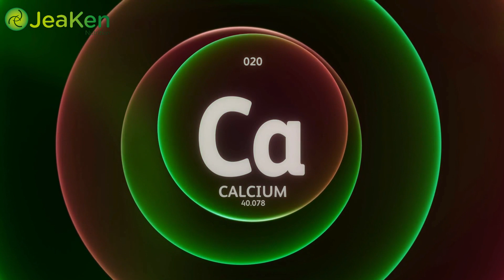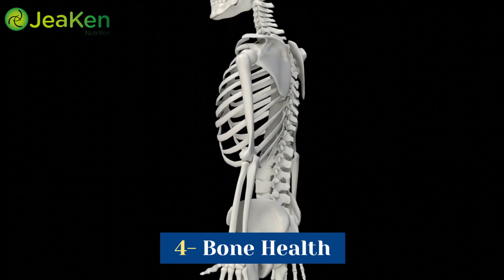Nutrition Myths: 7 Shocking Facts About Dairy You Need To Know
Hello, everyone! Welcome. Today we're diving into the world of nutrition to uncover some shocking facts about dairy that might just change the way you think about it. So, grab a seat and let's get started!

FACT 1: Calcium Source
Fact number one: Calcium Source. Did you know that there are plenty of non-dairy sources of calcium that can rival or even surpass dairy? Contrary to popular belief, you can get your daily dose of calcium from sources like leafy greens, fortified plant milks, and nuts.

FACT 2: Lactose Intolerance
Next up, lactose intolerance. Shockingly, about 65% of the world's population is lactose intolerant. That means a significant portion of us may not be able to digest dairy properly, leading to digestive discomfort. It's time to rethink that glass of milk!

FACT 3: Hormones and Antibiotics
Now, let's talk about hormones and antibiotics. Some dairy products may contain traces of these substances, which are often given to cows to boost milk production. These can potentially affect our health, so it's crucial to be aware of the source of your dairy.

FACT 4: Bone Health
Contrary to the popular belief that dairy is essential for bone health, some studies suggest that excessive dairy consumption may not necessarily lead to stronger bones. In fact, certain cultures with low dairy intake have lower rates of osteoporosis. It's time to question the 'more dairy equals stronger bones' myth!"

FACT 5: High Caloric Content
Let's discuss the caloric content of dairy. While dairy is nutrient-dense, it can also be high in calories. Being mindful of your overall calorie intake is crucial, especially if weight management is a concern. Opting for low-fat or non-dairy alternatives might be a healthier choice for some."

FACT 6: Environmental Impact
Now, let's address the environmental impact. Dairy production is associated with deforestation, greenhouse gas emissions, and water pollution. Choosing plant-based alternatives or reducing overall dairy consumption can be a positive step towards a more sustainable lifestyle.

FACT 7: Dairy and Acne
Last but not least, the link between dairy and acne. Some studies suggest that dairy consumption may contribute to acne, particularly in individuals prone to skin issues. If you've been battling stubborn breakouts, it might be worth reconsidering your dairy intake.

There you have it: seven shocking facts about dairy that challenge some common nutrition myths. Remember, making informed choices about your diet is essential for your overall well-being. Thanks for joining me today. Until next time, stay healthy and informed!"

Pour plus d'informations et de références, consultez l'article sur notre blog Si vous aimez notre contenu, cliquez sur les liens ci-dessous, aimez nos pages de médias sociaux et abonnez-vous, c'est gratuit. Facebook Instagram
AVERTISSEMENT: Cette vidéo est à des fins éducatives et informatives seulement. Bien que nous ayons essayé de nous assurer que l’information est solide et exacte, nous ne pouvons pas garantir son exactitude. Les informations contenues dans cette vidéo ne doivent pas être remplacées par des conseils et des opinions médicales professionnelles. Si vous souffrez de maladies, graves ou autres, demandez toujours un traitement médical professionnel et des conseils.